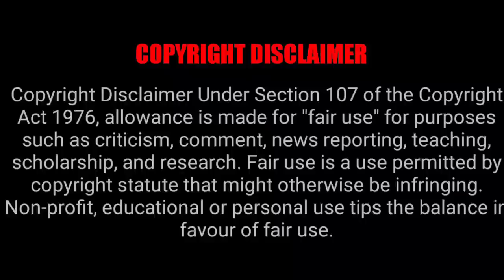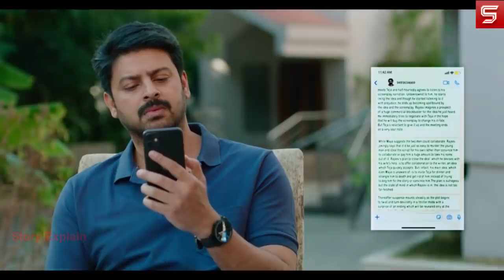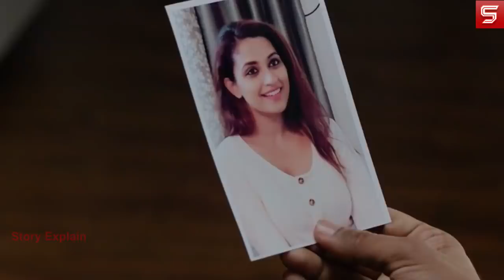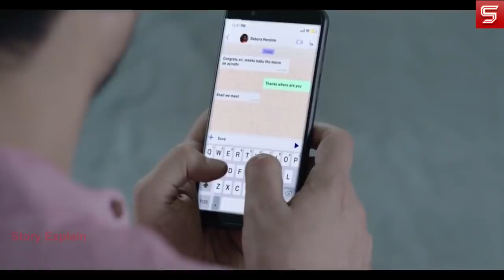Y (Telugu) - 2021 | Explain In Hindi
Y is an indian telugu language movie relesed on AHA Platform,
it is a suspense crime mystery movie.

Y 2021 Movie Explain in Hindi
Y 2021 Movie Explained
Y 2021 Movie Explained in Hindi
Y 2021 Ending Explained In Hindi
Y 2021 Hindi Explanation
Y 2021 Ending Explain in Hindi
Y 2021 Explained In Hindi
Y 2021 Story Explain
Y 2021 Full Movie Story Explain in Hindi